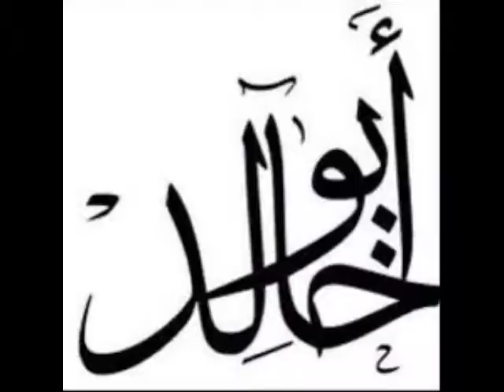شيلة ارحب هلا مليون بالخير والضيفان شيلة ترحيب ابو العريس وابو العروس باسم ابو نواف وابو خالد تنفيذ0